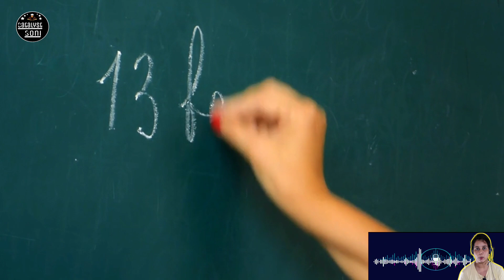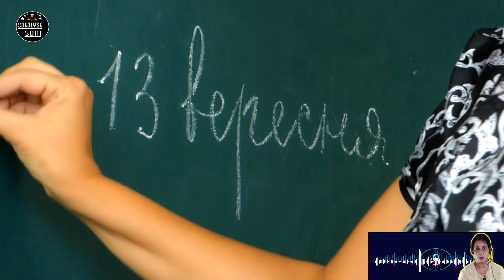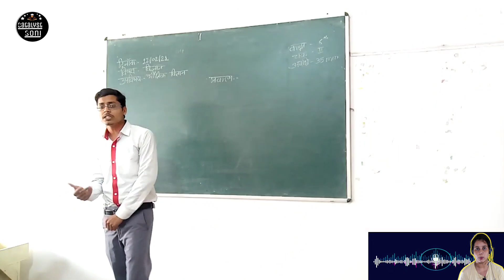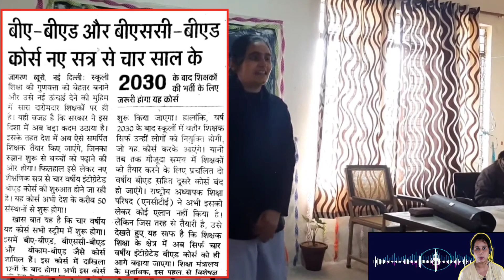4 Year B.ed Integrated Course | 4 Year B.Ed Integrated Course 2022 | B.ed In 2022 | Catalyst Soni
4 Year B.ed Integrated Course | 4 Year B.Ed Integrated Course 2022 | B.ed In 2022 | Catalyst Soni

integrated b.ed course
b.ed Integrated course
4 year b.ed integrated course 2022
4 saal ka b.ed
4 Year B.ed Admission 2022
b.ed Integrated course 2022
kya b.ed 4 saal ka hoga
4 year b.ed course fee
4 year b.ed course in up
4 year b.ed course in bihar
4 year b.ed course in india
catalyst soni
catalyst soni bed
catalyst soni new video
b.ed course
b.ed course 2022